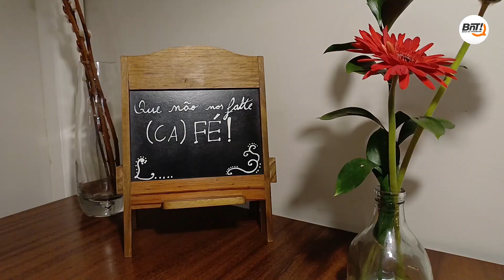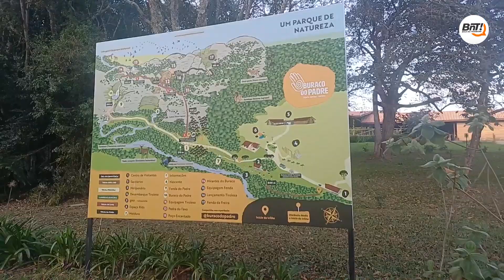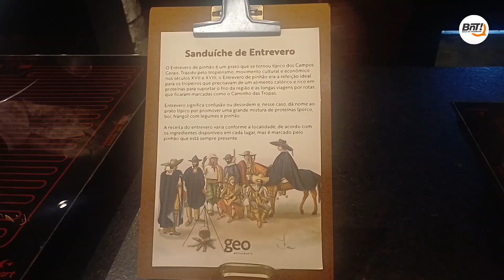Portal BnT promove imersão turística em Ponta Grossa